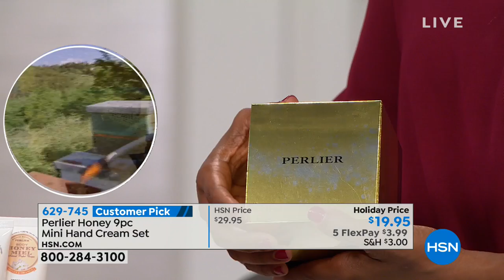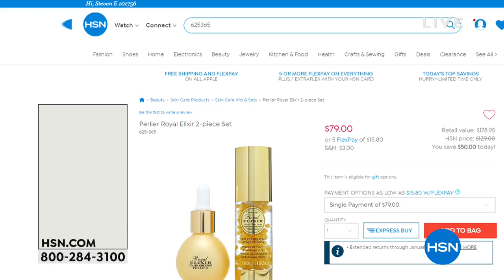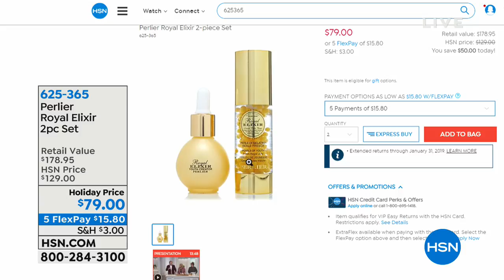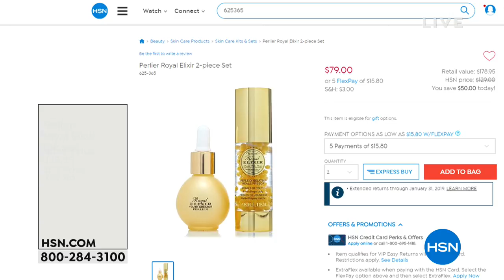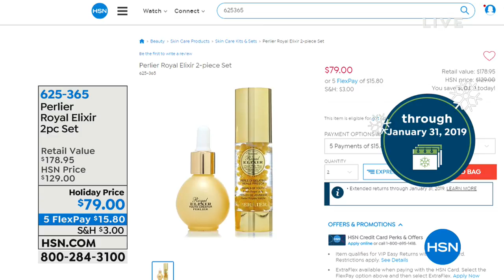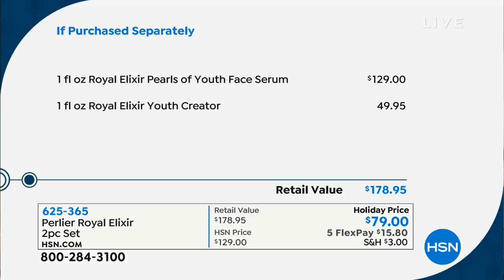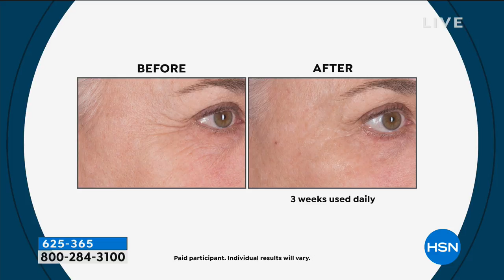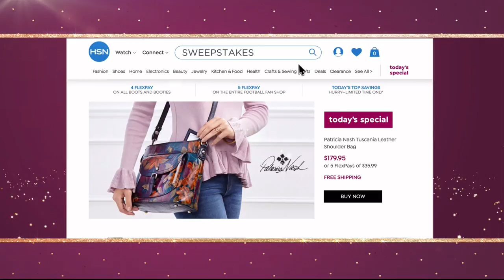HSN | Perlier Beauty Gifts 12.02.2018 - 01 AM